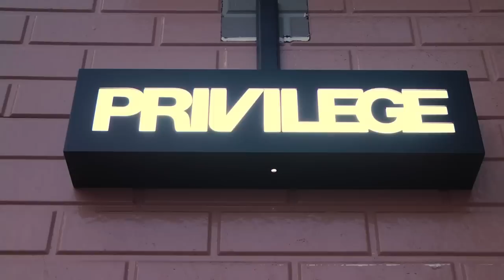Lafayette - NIIGATA SKATE TRIP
presented by Lafayette
NIIGATA SKATE TRIP

Filmed by HIDE

starring
Kazuhiro CAPTAIN Hiroki
Asuka Ishikawa - ASK Entertainment
Kenji Yamagichi
Tetsuo Murata
Yusuke Shimizu
Tsumi - hellrazor
KURA

special thanks
POWER of SKATE
PRIVILEGE NIIGATA
STAR WORKS
MASAYOSHI SHIRAE
HITOSHI SIRAE
SCOON SHINAGAWA
T-BONE